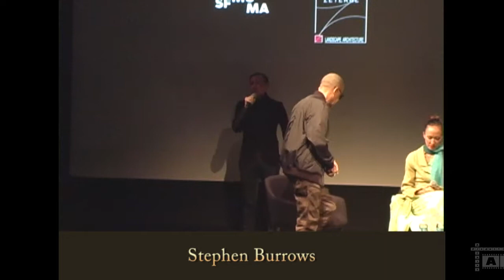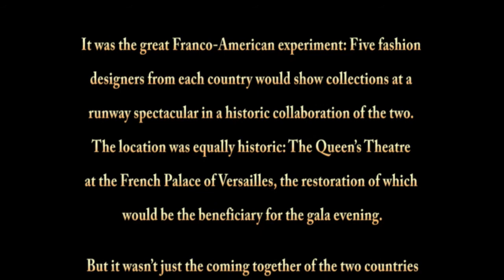Stars of ‘Versailles 73’ film discuss fashion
July 25, 2018 at the SFMOMA theater
It was the great Franco-American experiment: Five fashion designers from each country would show collections at a runway spectacular in a historic collaboration of the two. The location was equally historic: The Queen’s Theatre at the French Palace of Versailles, the restoration of which would be the beneficiary for the gala evening.
But it wasn’t just the coming together of the two countries in 1973 that brought this other revolution to the palace. The night was also a watershed moment for people of color in the industry with African American models and one African American designer giving the Battle of Versailles, as it would later be known, its ecstatic joie de vivre.